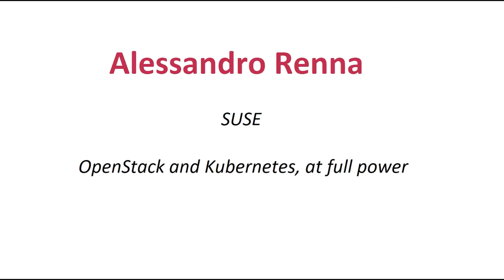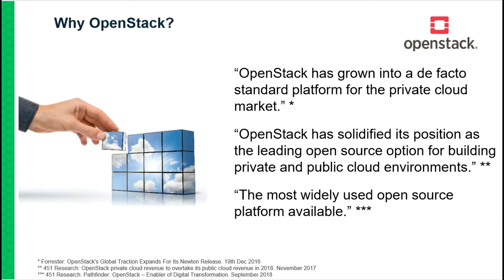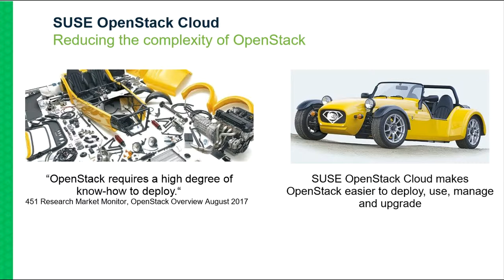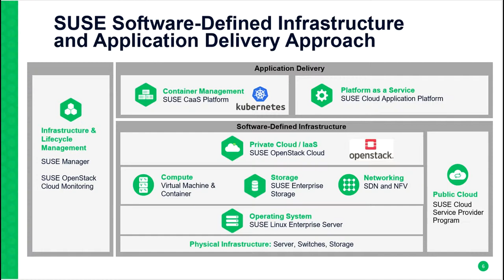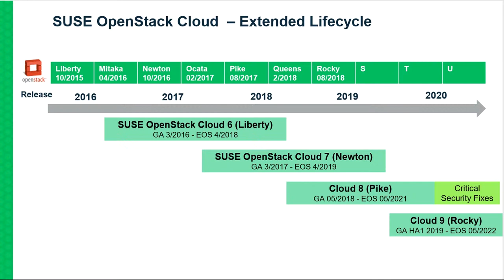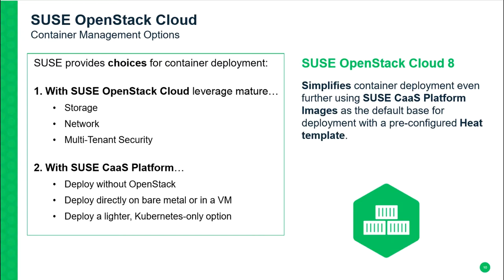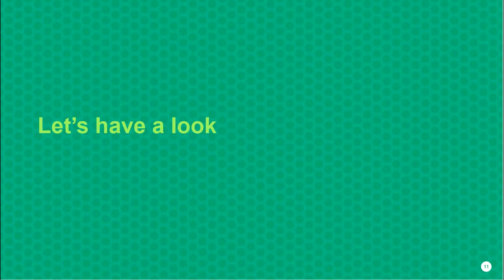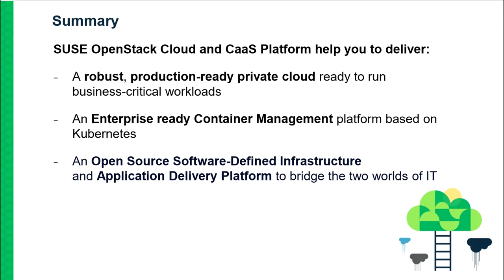OSD18: OPENSTACK & KUBERNETES TOGETHER AT FULL POWER, ALESSANDRO RENNA, SUSE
SUSE OpenStack Cloud 8 comes with two options for Kubernetes deployment:
OpenStack Magnum that let users to bring their own image, and preconfigured Heat templates to deploy ready to run SUSE CaaS Platform - the Enterprise Kubernetes distribution from SUSE - in a fully automated and orchestrated process.
This session will show how powerful is the integration and how quick and easy is the creation of a fully functional enterprise grade Kubernetes cluster that leverages all the capabilities of OpenStack.